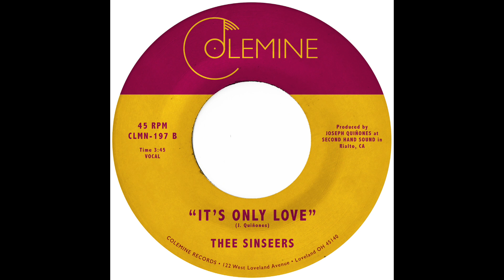Thee Sinseers - It's Only Love [OFFICIAL AUDIO]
Thee Sinseers are the premier band in Southern California's souldies scene and their new single "What's His Name" represents what's the come from the future-household-name Joey Quiñones' mind. He produces, writes, and plays nearly everything you hear on recordings of Thee Sinseers. So enjoy this sweet slice of soul from Joey and co. It certainly won't be the last time you hear his name!